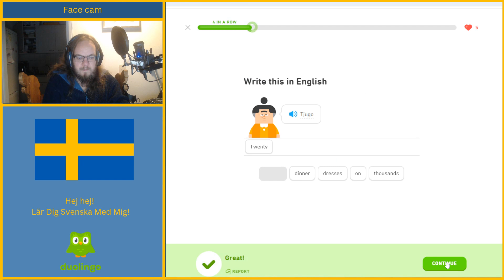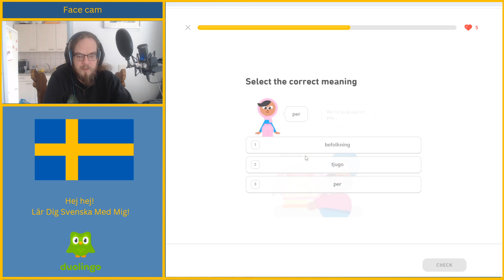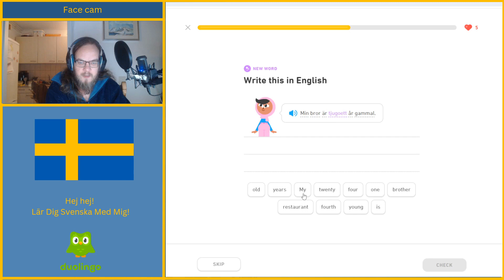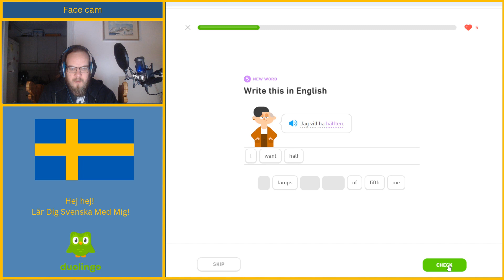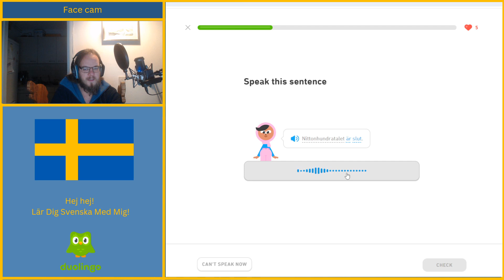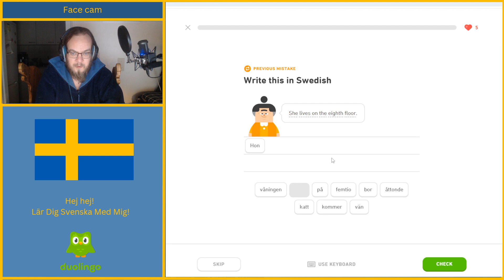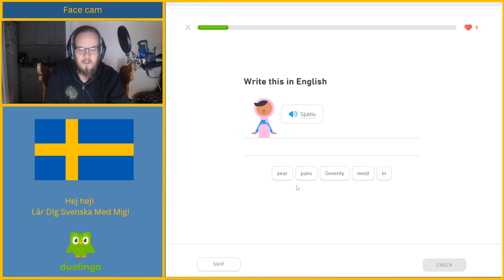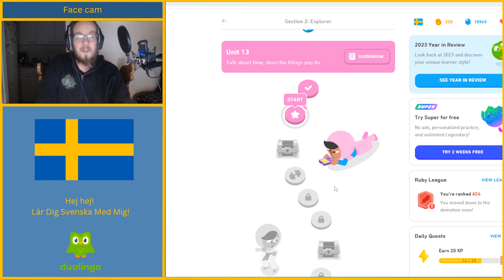Duolingo Week 32 | [SE / EN] Lär Svenska Med Mig / Learn Swedish With Me.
Almost chrismass